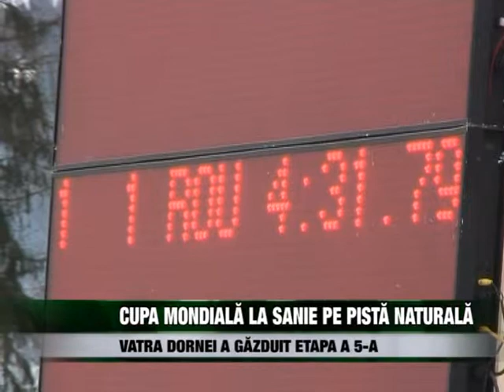Sport Cupa Mondială la sanie pe pistă naturală